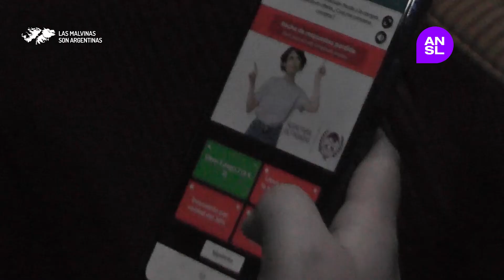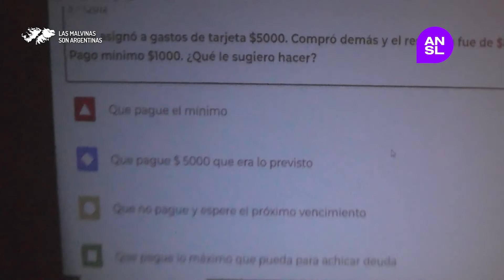La secretaria de finanzas brindó charlas sobre economia